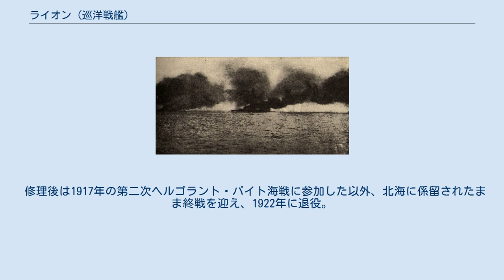ライオン (巡洋戦艦)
ライオン (HMS Lion) はイギリス海軍の巡洋戦艦。
ライオン級。
 1909年11月25日起工。
1910年8月6日進水。
1912年6月4日就役。
 ユトランド沖海戦でドイツ巡洋戦艦の砲弾を受けて炎上する巡洋戦艦ライオン 第一次世界大戦でライオンは1914年8月28日のヘルゴラント・バイト海戦、1915年1月24日のドッガー・バンク海戦、1916年5月31日のユトランド沖海戦に参加した。
 デヴィッド・ビーティー提督の旗艦として参加したドッガー・バンク海戦では、ライオンはドイツ巡洋戦艦ザイドリッツに命中弾を与えた。
だが、ライオンも巡洋戦艦デアフリンガーからの攻撃で被弾し、落伍した。
 ユトランド沖海戦ではドイツ巡洋戦艦リュッツオウの12インチ砲弾がライオンのQ砲塔に命中した。
だが、砲塔の指揮官フランシス・ハーヴェイが弾薬庫の扉を閉めることと弾薬庫への注水を命じたため、誘爆は避けられた。
 修理後は1917年の第二次ヘルゴラント・バイト海戦に参加した以外、北海に係留されたまま終戦を迎え、1922年に退役。
記念艦として保存を訴える声も上がったものの、ワシントン海軍軍縮条約の規定により1924年に売却され、解体された。